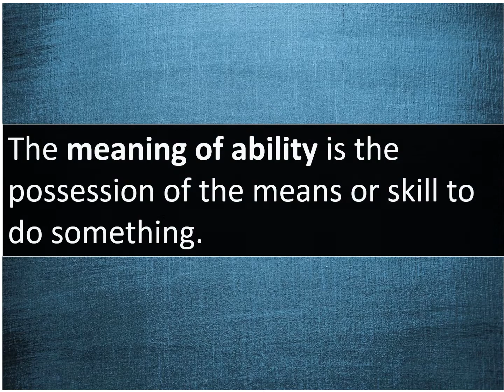What Is Meaning Of Ability